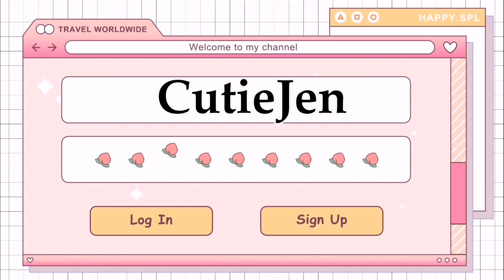Free To Copy RITA VS NARI House Design In Toca Life World🌍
i will be thankful to support me🥰😘

OVERVIEW INFORMATION
Name: Toca Life World
Package: com.tocaboca.tocalifeworld
Publisher: Toca Boca
Category: Educational ❤ ❤ ❤